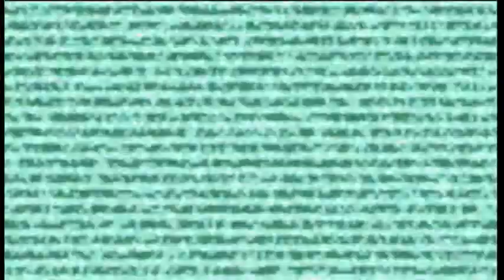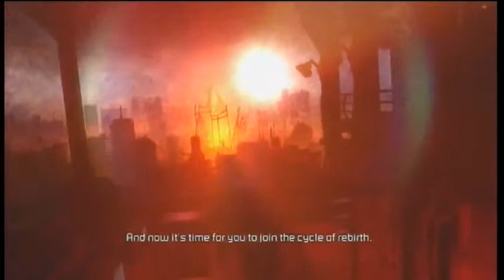Garys OMG LP Dead Space 3 CO-OP (with MACHOBRINGIT) EP1:Building The Team!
Joining forces with my pal MACHOBRINGIT,we are gonna try to survive game of terror known as Dead Space 3. Lets see how this is gonna play out!